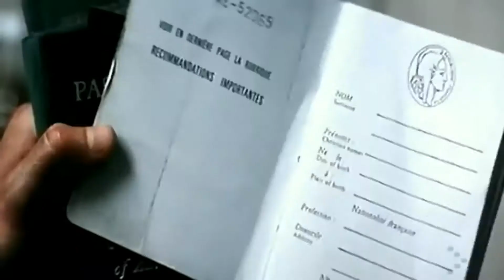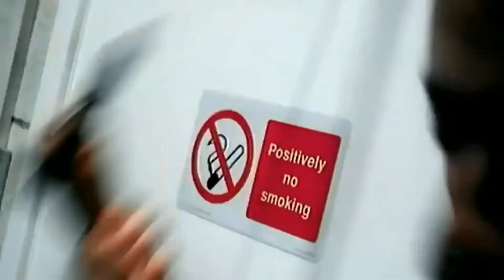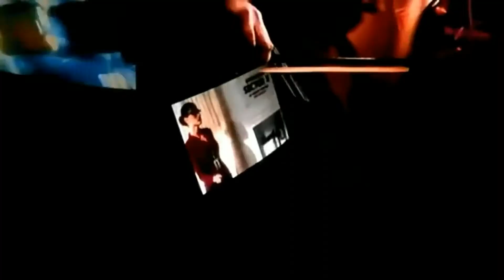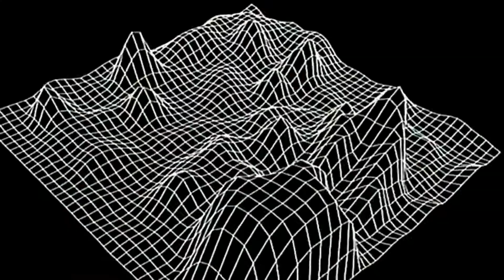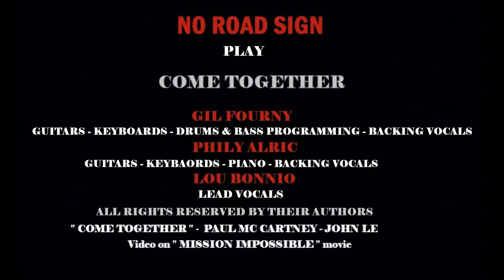COME TOGETHER ( THE BEATLES ) Cover by NO ROAD SIGN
VIDEO CLIP . '' COME TOGETHER '' by NO ROAD SIGN
ROCK HITS TIME Project & Album
RailRoad Studio - G - F Production
'' NO ROAD SIGN '' Gil Fourny (Guitar & Keyboards &  Backing vocals &  Drums &  Bass Programming) Phily Alric (Guitar & Keyboards & Piano & Backing vocals) Lou Bonnio (Lead vocals)